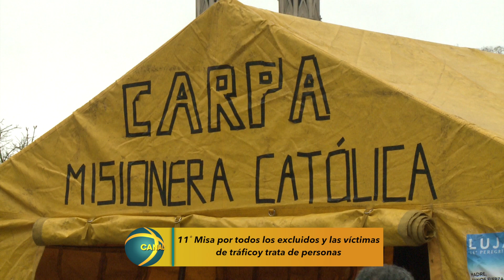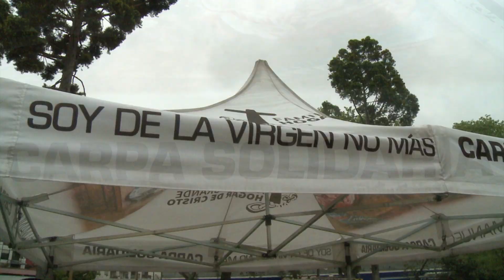Misa por una sociedad sin esclavos ni excluidos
Compartimos las palabras de Mons. Gustavo Oscar Carrara,
Obispo Auxiliar de Buenos Aires y Vicario Episcopal para la Pastoral de Villas, durante la "Misa por una Sociedad sin Esclavos ni Excluidos", en el marco del Día Internacional contra la explotación sexual y la trata de personas.